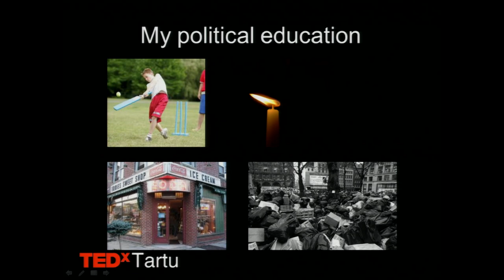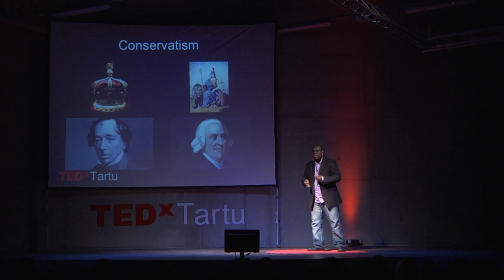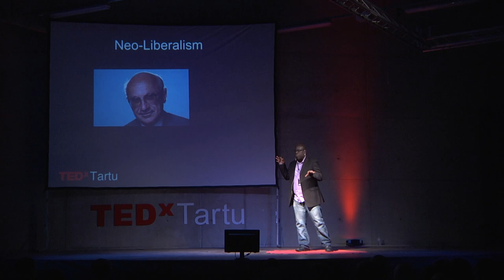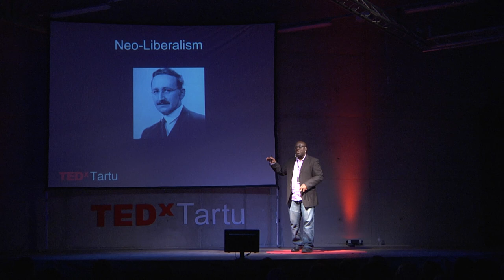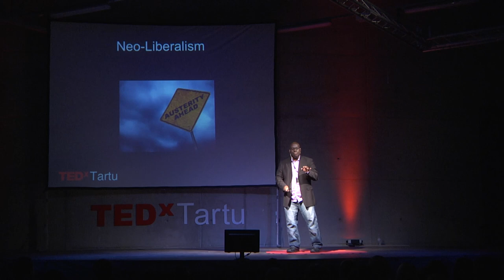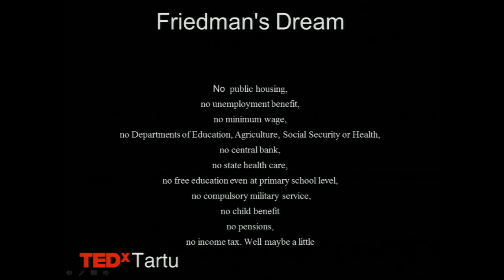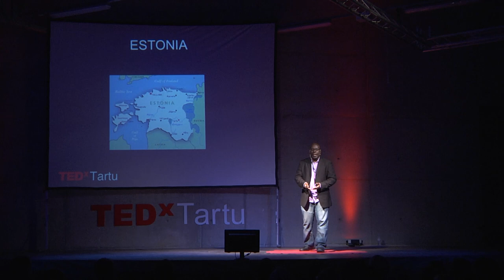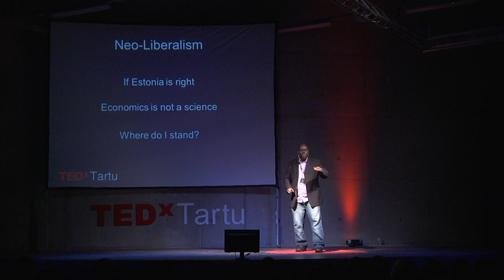Neo-Liberalism: Abdul Turay at TEDxTartu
Abdul Turay is a political columnist living and working in Estonia who will share his thorough research on the issues related to liberalism in Estonia.